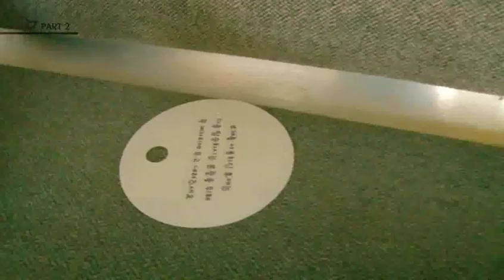[ENG] BLOCK B World Camp DVD2 Part 3